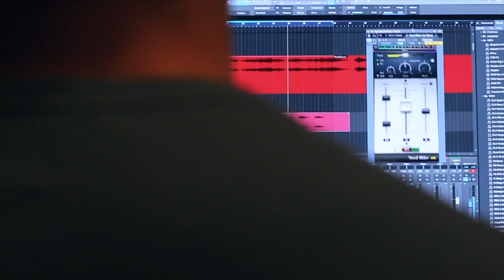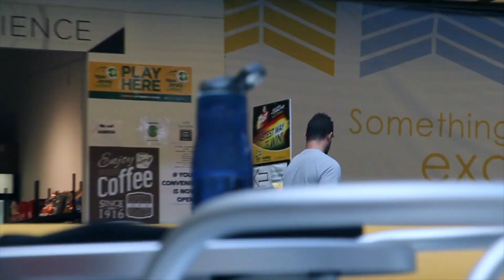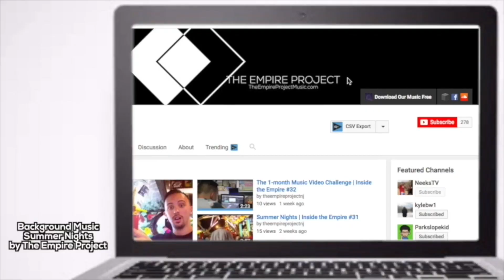Office Hours at Bell Works in Holmdel, NJ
It has rained for 40 days and 40 nights in NJ and we are putting in office hours -- writing new music, and contacting PR companies for our newest track, "Death of Trap Music". We stopped by the gorgeous, new Bell Works building in Holmdel, NJ.

Inside the Empire S2 E34